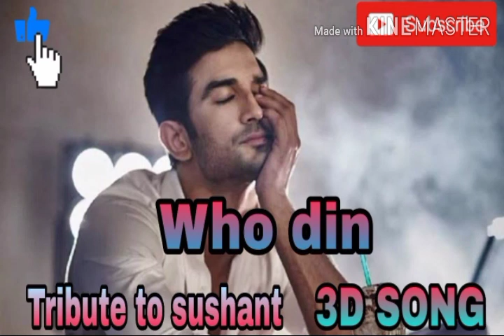3d song |Who din | Sushant Singh Rajput| chhichhore | tribute to sushant singh | BURNING RECORDS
this song is tribute to sushant singh rajput
  the legend who is still alive in our heart 😇😇😇😇

3d song

3d song who din

chhichhore

ms dhoni song

chhichhore song

who din